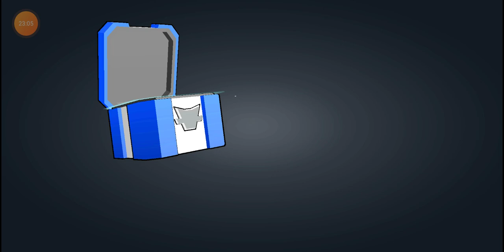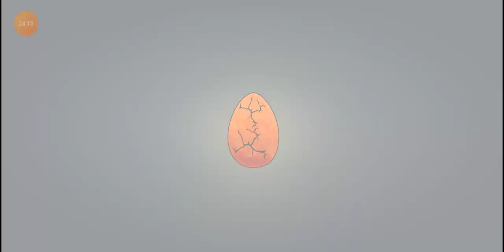monster master episode 5